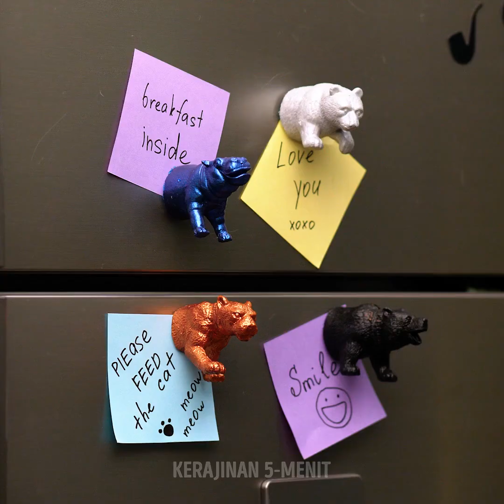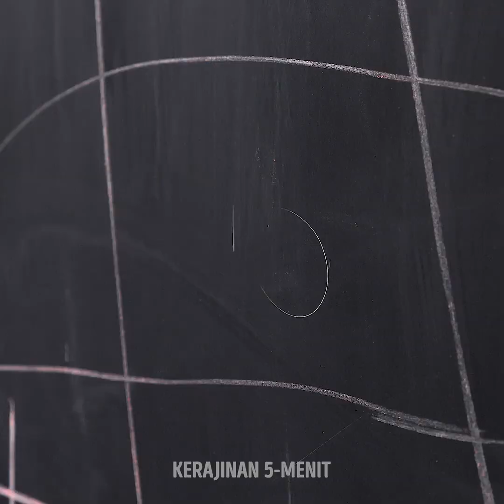30 IDE KERAJINAN YANG MENGESANKAN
IDE DIY UNIK

Halo semuanya! Hari ini adalah hari yang cocok untuk membuat kerajinan. Bagaimana menurutmu? Itu sebabnya kami mengumpulkan ide-ide favorit khusus untukmu! Kamu akan menemukan berbagai tipe kerajinan untuk semua umur dan berbagai pilihan. Pilihlah salah satu kerajinan favoritmu, lalu coba. Kami harap kamu siap, karena kami punya banyak hiburan yang kami simpan untukmu. Jangan khawatir kehilangan perhiasan lagi. Akan kami tunjukkan cara membuat mangkuk perhiasan agar tidak berantakan.

Benda-benda kecil seperti jarum dan peniti sangat mudah hilang, tapi kami punya solusi! Lihatlah cara menyimpan benda-benda tersebut menggunakan spons. Bukan ide buruk kan? Bagi kalian para kutu buku, kami punya ide bagus: penyangga buku baru. Tonton video ini untuk menemukan cara membuatnya. Ini akan terlihat keren di meja atau di rak bukumu!

Selamat berkarya!

PENANDA WAKTU:

1:25 - DIY mangkuk perhiasan
4:34 - Wadah alat-alat menjahit unik
7:27 - Penyangga buku cantik
10:35 - Cat akrilik mudah
14:19 - DIY stempel roll